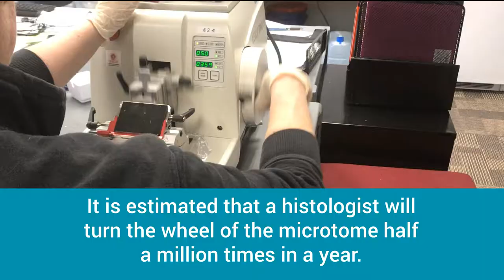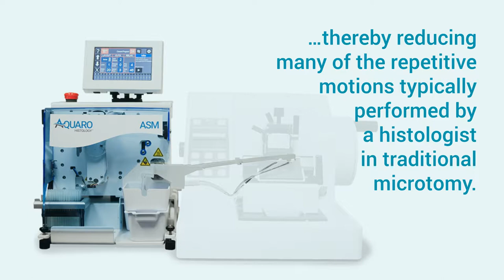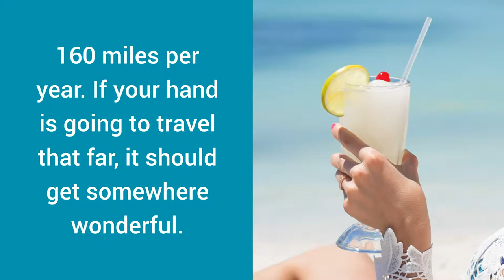What's your Microtomy "Hand Mileage"?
It is estimated that a Histologist will turn the wheel of a microtome half a million times a year. Did you ever wonder just how far your hand travels in that year?
In the Histology lab, injuries such as carpal tunnel and tendinitis can be attributed to the repetitive turning of the microtome handwheel, as well as to other repetitive motions that are performed in the lab.